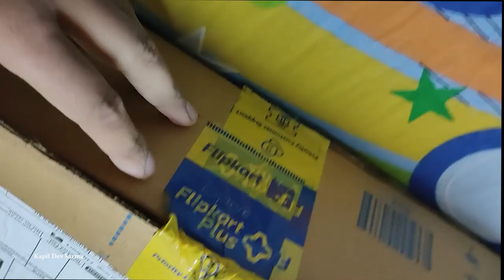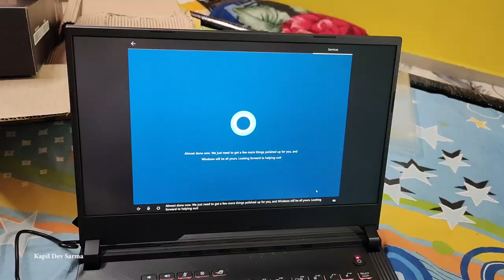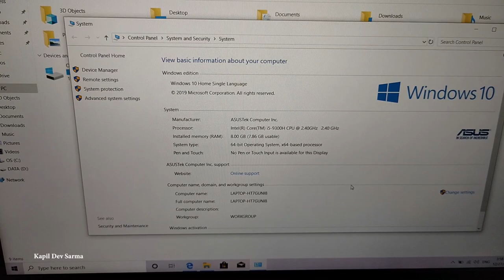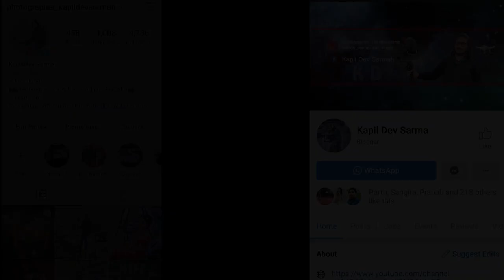Asus ROG Strix G Unboxing & First Look | Gaming Laptop with Best RGB setup || Flipkart Sale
Camera Use Nikon Z6 , Mic RODE, Mobile realme XT
Asus ROG Strix Unboxing & First Look | Gaming Laptop with Best RGB setup
This is a Asus ROG G GTX 1650 review. It comes with a 15.6 inch Full HD display and amazing aura sync RGB lighting.
Vdo Shoot  ‎December ‎27 ‎2019
Plz Subscrib my Youtube Channel.